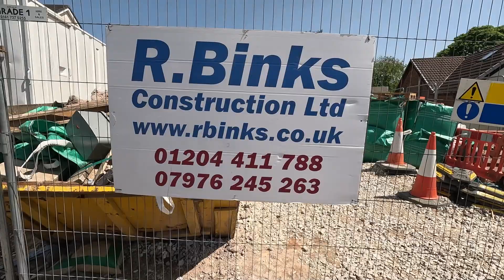R Binks Construction Weekly Site Progress. Week 15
Welcome to week 15 of the house build project by R Binks Construction LTD! We are excited to provide you with the latest updates on this remarkable endeavour.

Significant progress has been made in just one week. The construction team has been working diligently and efficiently to bring this project to life, showcasing their expertise and dedication.

Our weekly site progress videos continue to offer transparency and keep both the client and R Binks Construction LTD informed about the project's development. We believe in fostering collaboration and maintaining open lines of communication throughout the construction process.

As we enter this 15th week, we can't help but marvel at the transformation taking place. The structure is starting to take shape, and it's a testament to the hard work and commitment of the entire team.

We are thrilled to share this journey with you and look forward to showcasing the exciting milestones yet to come.